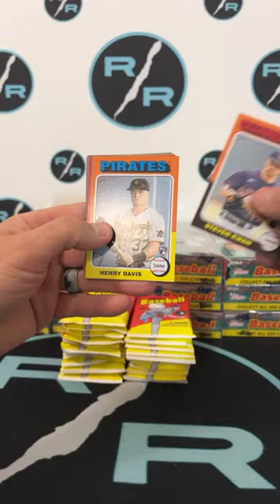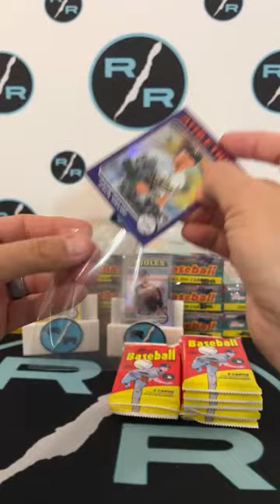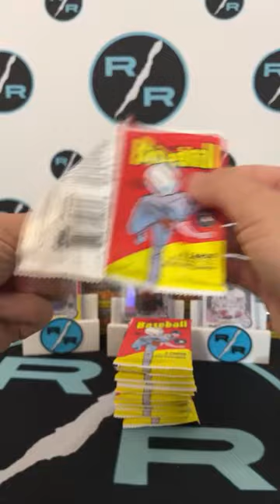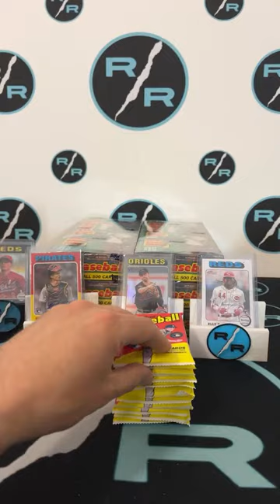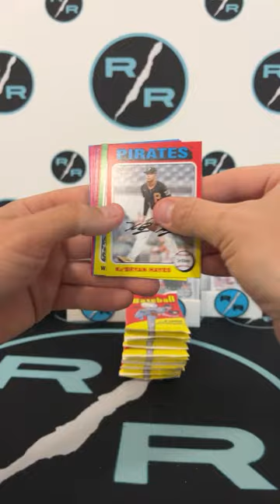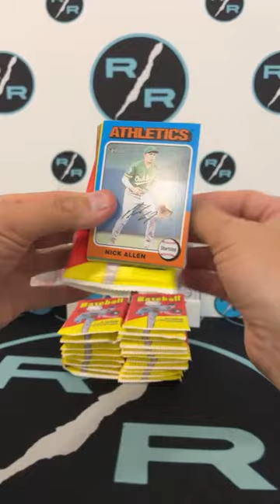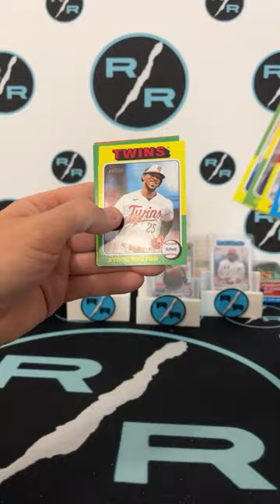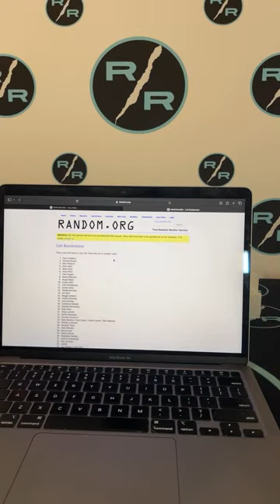2024 Topps Heritage Baseball 12 Hobby Box 1 Case eBay Player Break Thursday 4/11 @ 10:00 PM EST